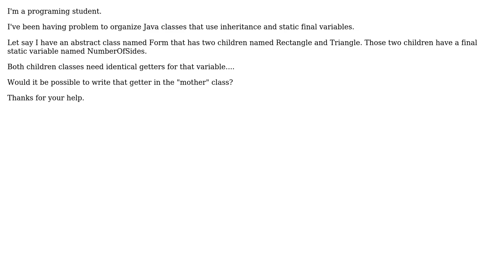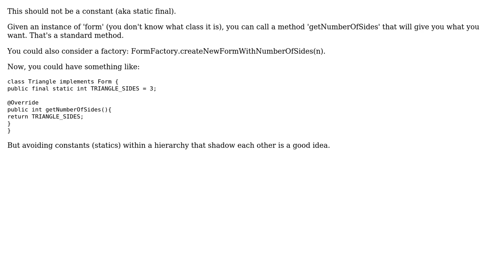Software Engineering: inheritance and static final variables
With thanks & praise to God, and with thanks to the many people who have made this project possible! You are responsible for your own actions.